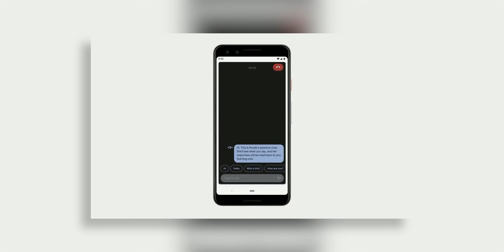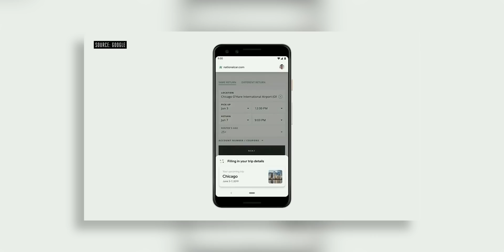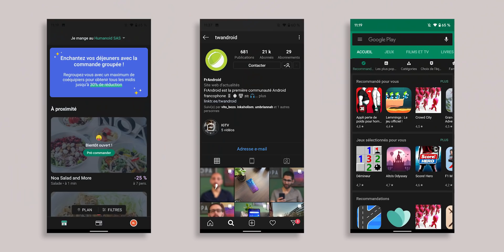Google I/O 2019 : Android Q, thème sombre, on vous dit tout sur les nouveautés !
Si vous n'avez pas eu le temps de regarder la Google I/O 2019, voici les 6 nouveautés qui ont marqué la conférence ! Dans cette vidéo nous parlerons de google assistant, du Pixel 3a ou encore d'Android 10 Q !

🚩 Où acheter le Pixel 3a au meilleur prix ?